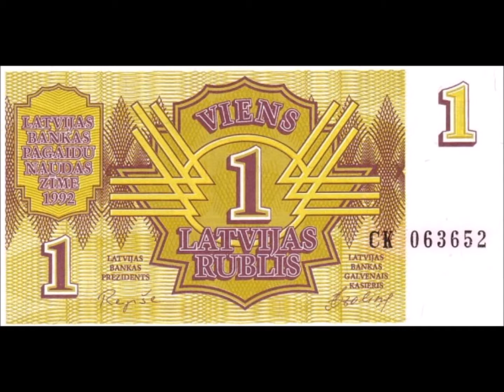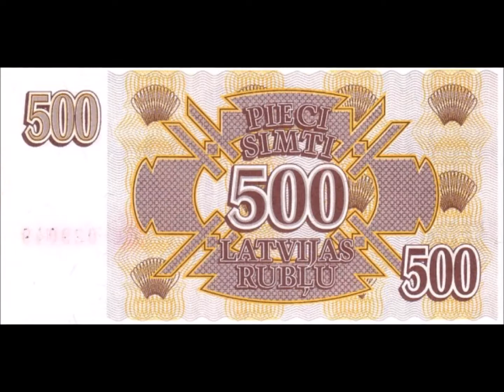BANKNOTES LATVIA 1992 RUBLIS SYSTEM ISSUE